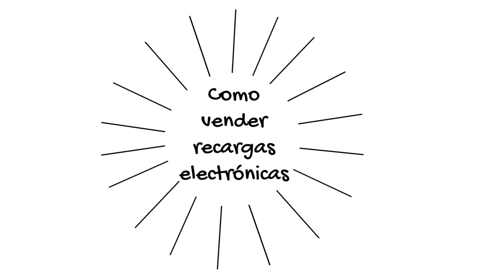Como vender recargas electrónicas/fácil, seguro y rápido (Todo México)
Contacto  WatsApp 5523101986